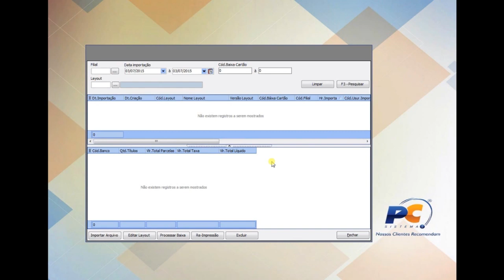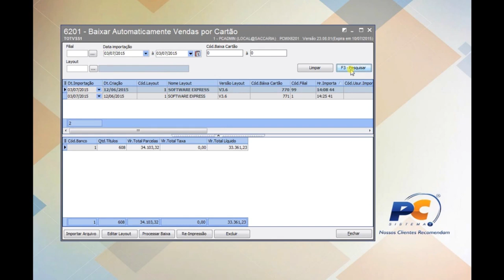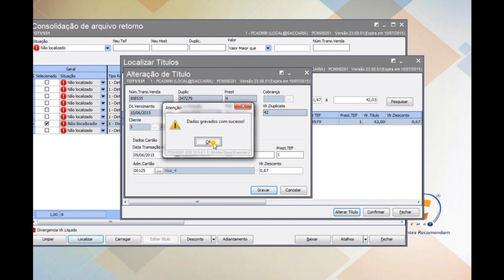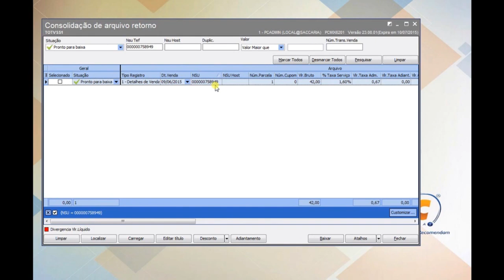Correções de títulos não localizados (Rotina 6201) - myMix